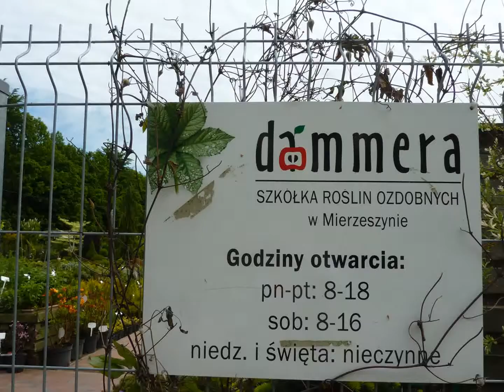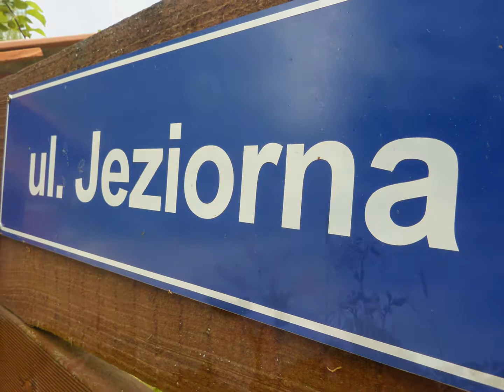Mierzeszyn Stadnina Jezioro Małe Łąka Las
Pojechaliśmy do Mierzeszyna w szkółce ogrodniczej kupić sadzonki drzewek , kupiliśmy nie tylko brzoskwinię , gruszę ale drobne roślinki szałwię białą , hydragenę :) ...
 Okazało się , że w Mierzeszynie jest co oglądać i fotografować :)
Mierzeszyn – wieś w Polsce położona w województwie pomorskim, w powiecie gdańskim, w gminie Trąbki Wielkie, ok. 30 km na południowy zachód od Gdańska na skrzyżowaniu dróg wojewódzkich nr 226 i 233.